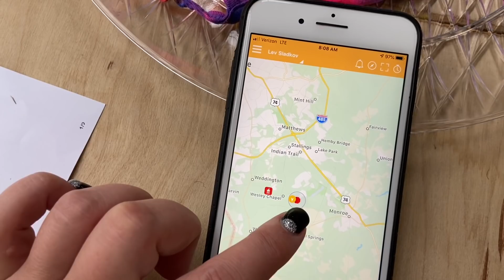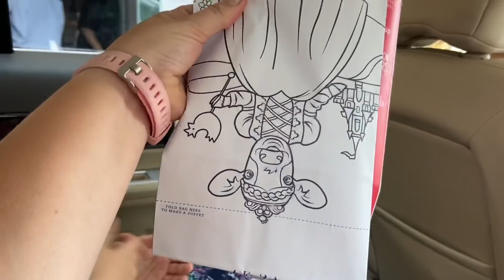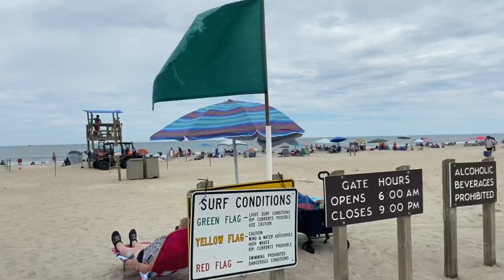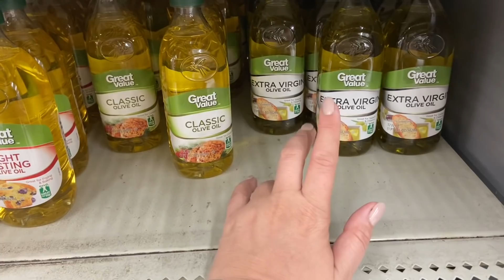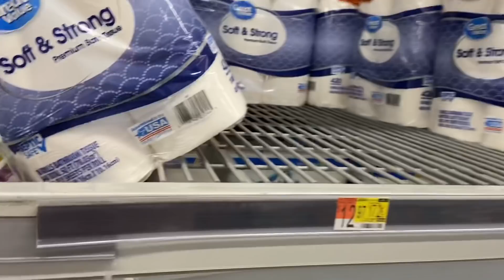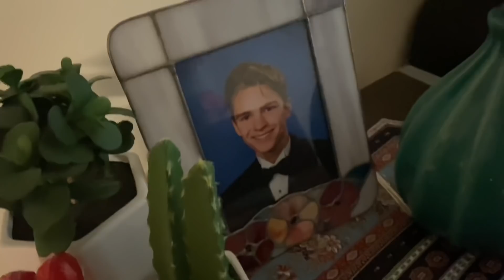Студенческая общага в США/Влог 34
Первый день в школу в 😷 масках, школьный автобус, поездка к нашей студентке